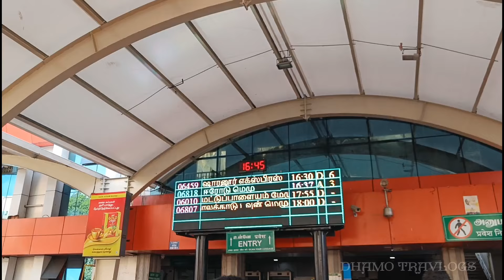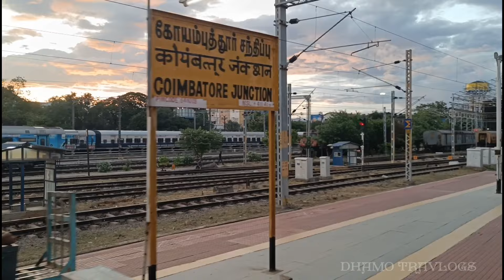🚂🎉COIMBATORE - ERODE MEMU TRAIN TRAVEL VLOG💥!! 06800 | Only ₹25 | Dhamo Travlogs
Coimbatore - Erode MEMU Passenger